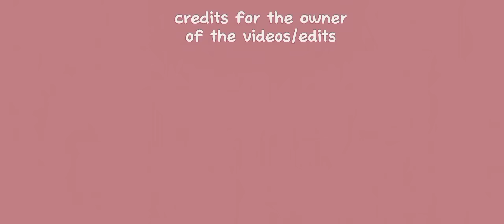Aqua Friends/Reality love show react to Hoshino family/Aqua family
App use:
Gacha Nox
Capcut

Character use:
Aquamarine hoshino
Akane kurokawa
Yuki Sumi
Nobuyuki kumano
Mem-cho
kengo morimoto